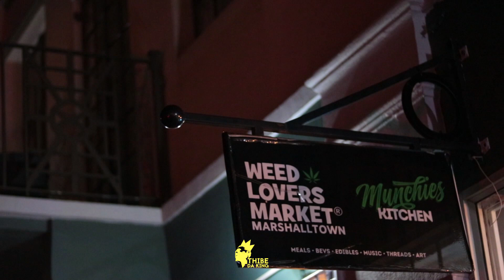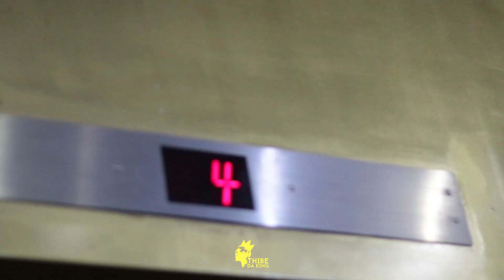It's All In A Regular Day Episode 19 ( Weed Farm Market )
More Behind the scenes action with my assassin @mohaumokwena2699

who I can't lie is doing an awesome job with this visual ish . This time we were in Joburg for the Weed Farmers Market Event to check out fresh hiphop out there . I must say the whole event was lit!!!

Awooooooo!!!